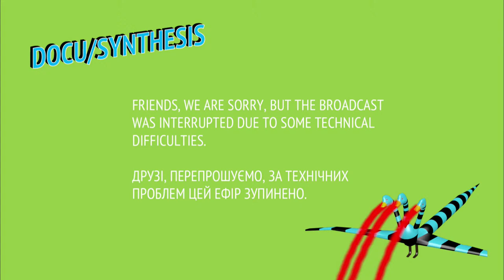Li­fe­span of the Sub­ject in Fra­me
The origins of documentary photography are strongly tied to the manifestation of events, places,and phenomena hidden from the public eye. However, photographs that appeared as social reportageor anthropological intelligence have subsequently falleninto the field of art and ended up in museum collections. Sometimes that took decades to happen. We will talk about the professional focus of the photographer Oleksandr Chekmenyov and, in particular, the series of photographs he took atthe Ovruch Psychiatric Hospital in the late 90s. Finally, how do publicationsand photographers deal with such complex topics? Is there such a genre as a social portrait? Why are photographers still working withan analogue medium – photographic film – in the digital age?

Schedule of all the online events: t.ly/frPe
Watch other online events at t.ly/GJf7

Buy the online pass and watch over 100 films at the 18th Docudays UA: t.ly/khyQ
Please see the information about discount passes for schoolchildren and students, the user’s guide for the pass, its limitations and options on our FAQ

Watch the films of the 18th Docudays UA at the DOCUSPACE online cinema